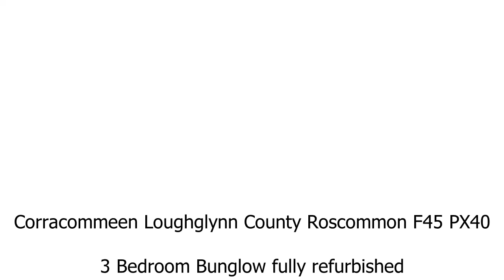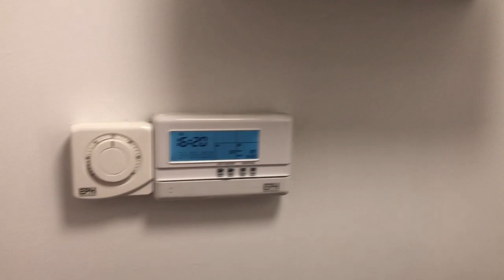Corracommeen, Loughglynn, Co. Roscommon. For Sale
Three bedroom bungalow. Turn key property.
Located in a quite countryside location. Finished to a high standard. On a large site with outbuildings.